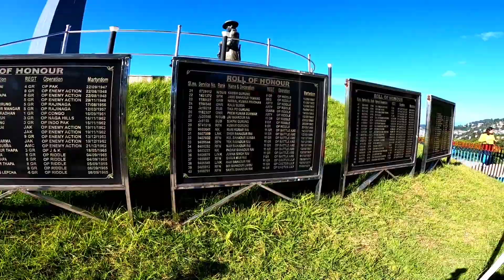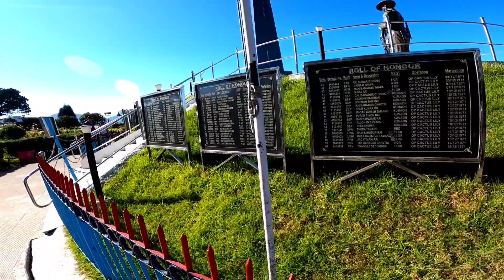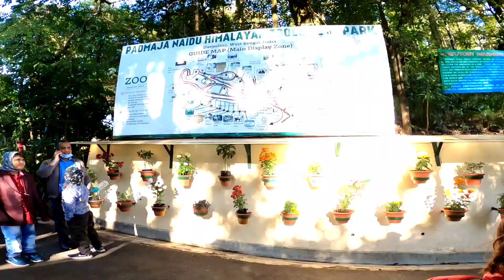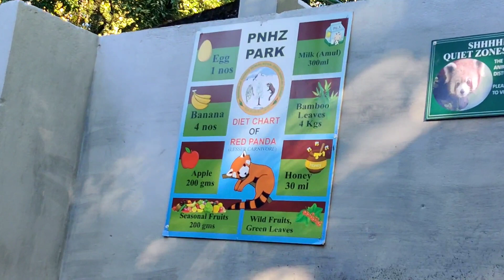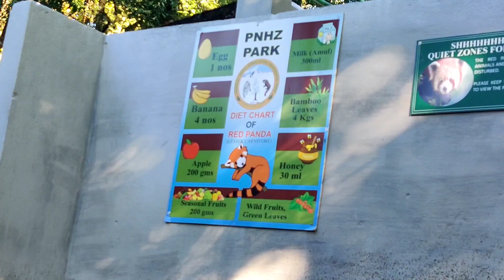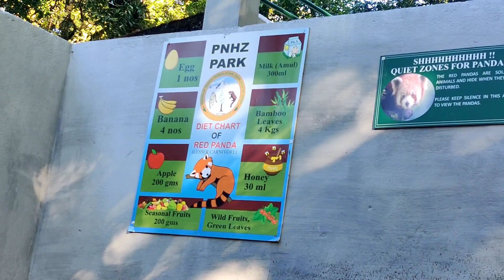| tiger hill | batasia loop | Darjeeling series | episode -4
guys in this video I and shivam are going to tiger hill and BATASIA LOOP and also other tourist attractions so watch till the end